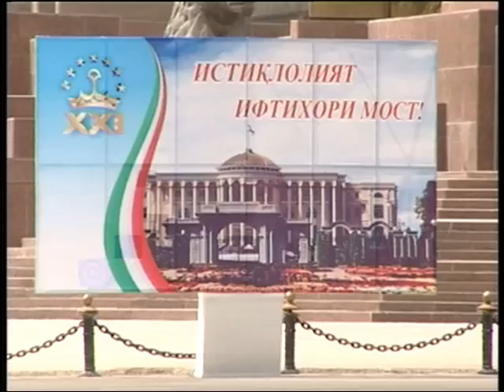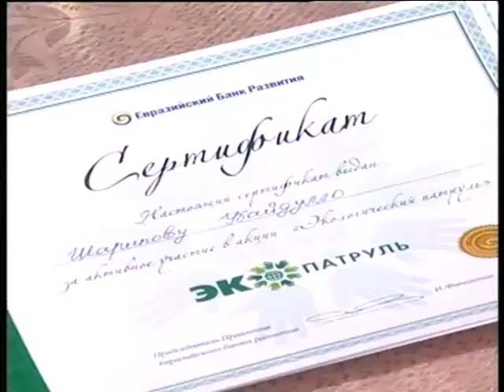Экопатруль ЕАБР-2012 в Душанбе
Евразийский банк развития (ЕАБР) является международной финансовой организацией, призванной содействовать экономическому росту государств-участников, расширению торгово-экономических связей между ними и развитию интеграционных процессов на евразийском пространстве.

Банк был учрежден на основании межгосударственного соглашения, которое было подписано 12 января 2006 года уполномоченными представителями Российской Федерации и Республики Казахстан. Инициатива создания Банка принадлежит президентам Российской Федерации и Республики Казахстан.